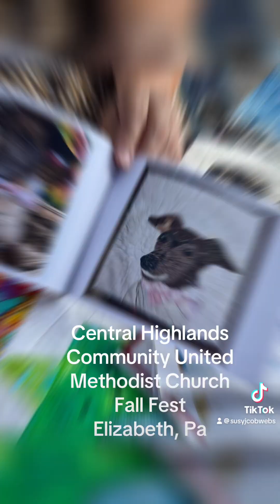Central Highlands Community United Methodist Church Fall Fest Elizabeth, Pa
Can you?

Are you able to do this?